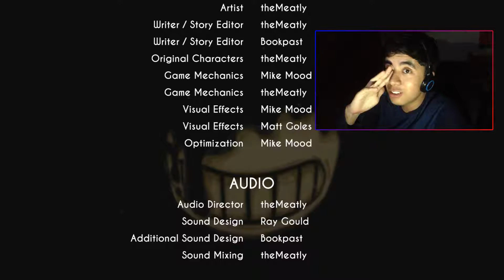BENDY AND THE INK MACHINE Chapter #1 II | "Final fácil, rápido y para toda la familia"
Hoaaaa(: Bienvenidos al final del capitulo 1, gameplay facil, gameplay rápido y sin complicaciones, próximamente el capitulo 2 estará en el canal;)

Pd: Tu me gusta ayuda mucho al canal(: